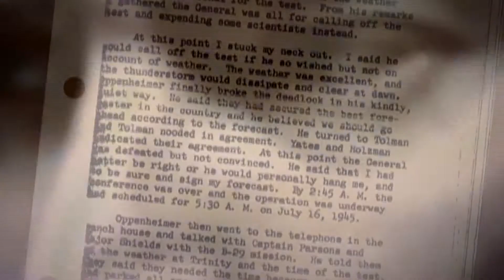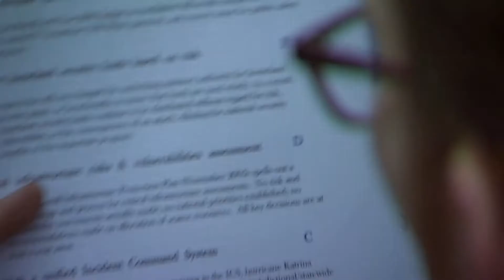John Leen Demo Reel February 2015